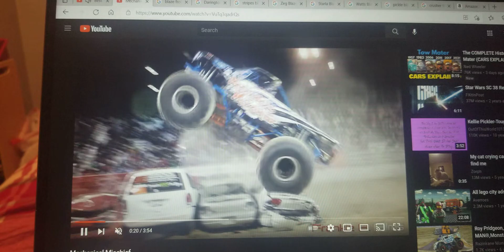Mechanical Mischief Says Let's Blaze To Blaze